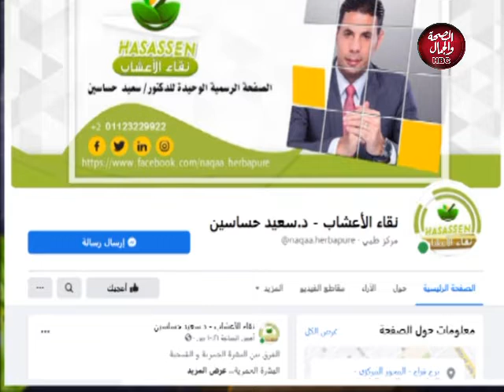organic مع سعيد حساسين | النحافة وأسبابها وعلاجها بالطرق الطبيعية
تقديم : دينا الإدريسي
في ضيافتها : د/ سعيد حساسين - صيدلي وخبير الأعشاب الطبية

قناة_الصحة_والجمال# برامجنا